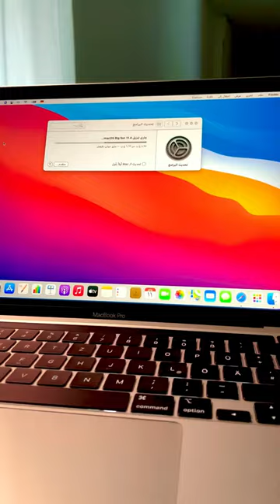Unboxing Apple MacBook Pro M1Chip Notebook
Apple MacBook Pro M1 Chip Notebook Unboxing